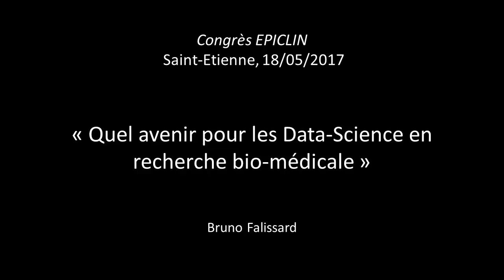Quel avenir pour les Data-Science en recherche bio-médicale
Congrès EPICLIN
Saint-Etienne, 18/05/2017